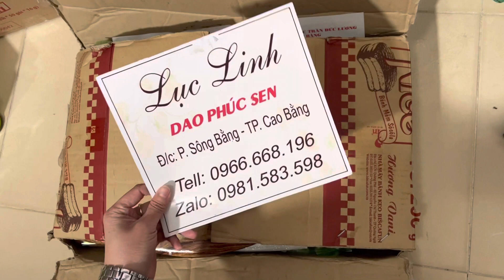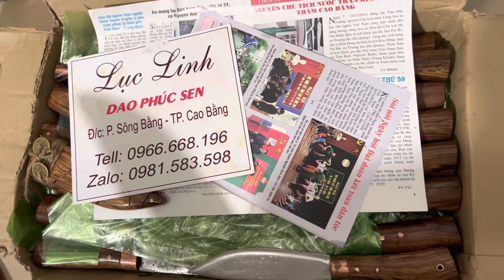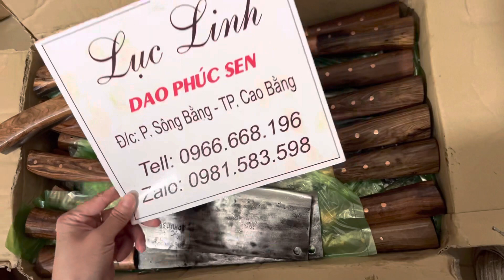Hàng Về Trả Khách | Dao Phúc Sen Chuẩn Đẹp | 0966.668.196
✈ Hoan nghênh quý khách đến với Lục Linh - Dao Phúc Sen !

🔪 Bên em chuyên:
      - Cung cấp các loại dao Phúc Sen chính hãng: dao bếp, dao mèo, dao đi rừng, nông cụ sản xuất,...
     -  Nhận sỉ, lẻ số lượng lớn.